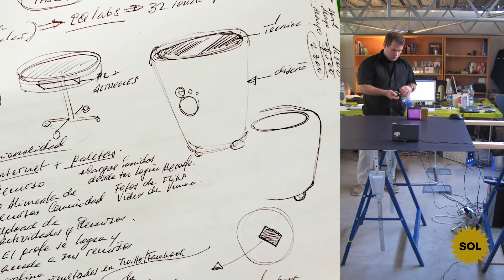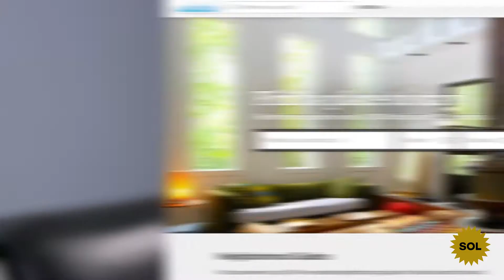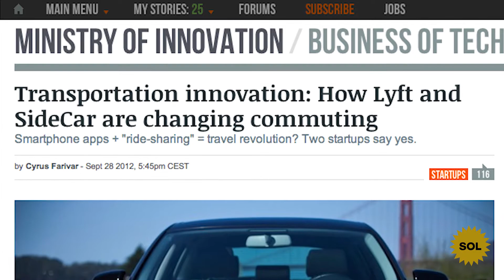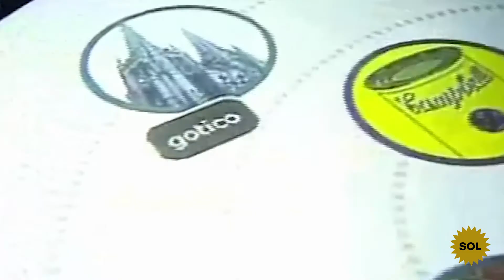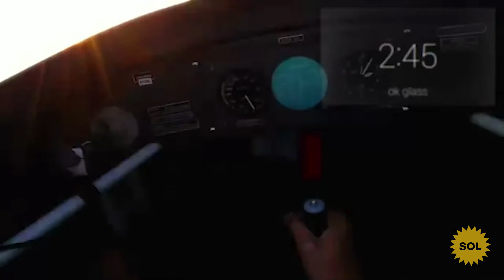Conferencias Online El Sol. Ángel Herraiz.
Una conversación con Ángel Herraiz, director y fundador de Utani Lab, en exclusiva para El Sol, en la que hablaremos sobre su experiencia de trabajo en Sillicon Valley y los retos creativos a los que se enfrentan hoy empresas, marcas, personas e instituciones para liderar el futuro.